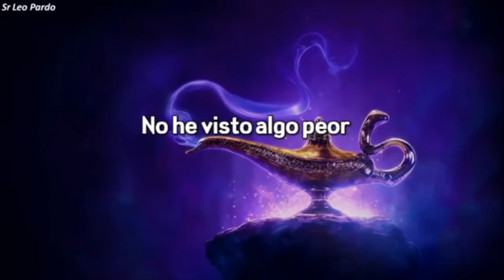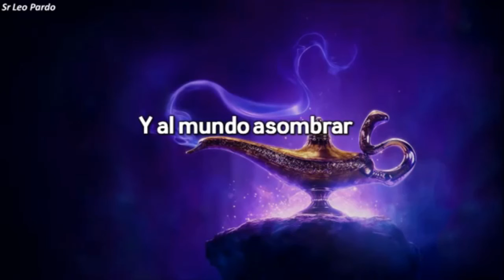Noche de Arabia Aladdin (Cover)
TODOS LOS DERECHOS LE PERTECEN A DISNEY